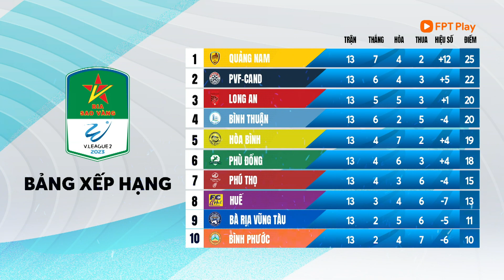THANH NHÀN LẬP SIÊU PHẨM - CĂNG THẲNG CUỘC ĐUA TOP 3 | TỔNG HỢP SAU VÒNG 13 - V.LEAGUE 2